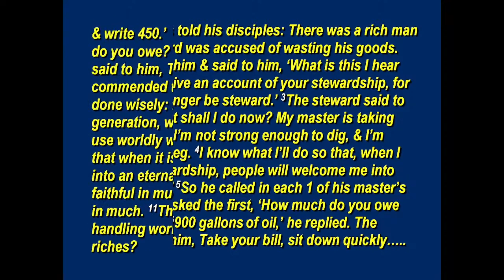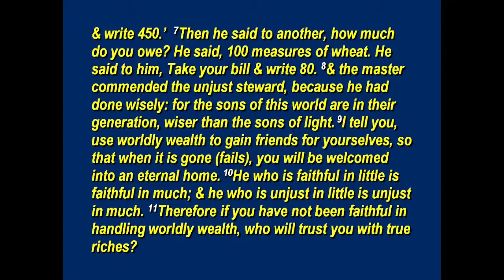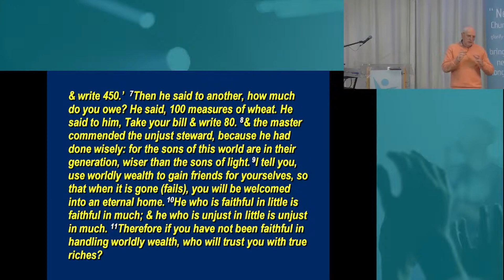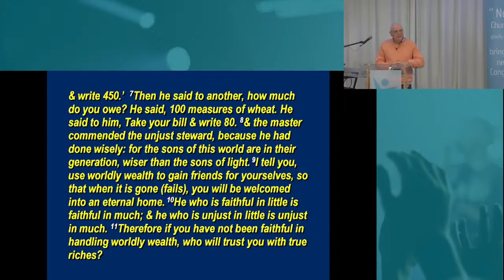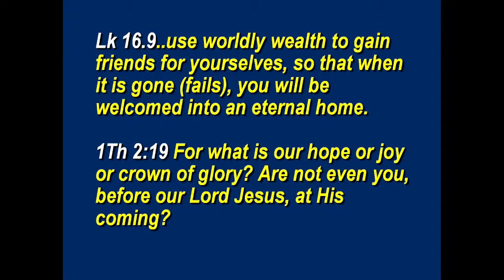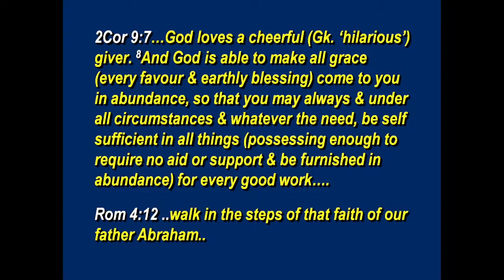Paul Williams - 9th October 2022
Paul Williams on Sunday 9th October 2022 at New Life Church.